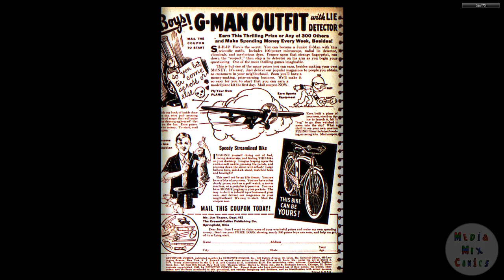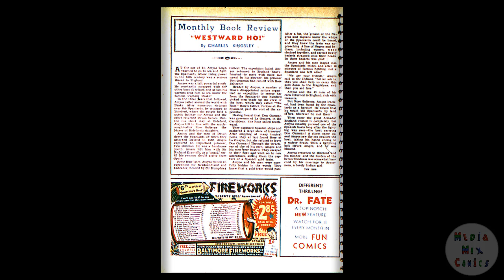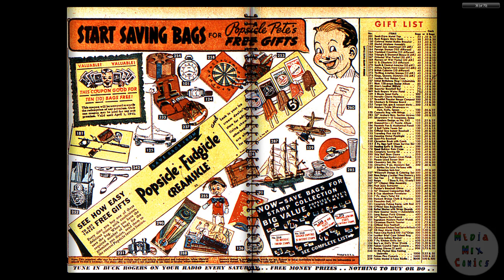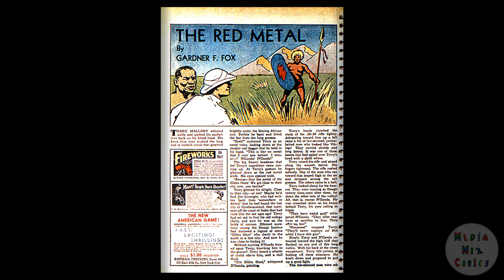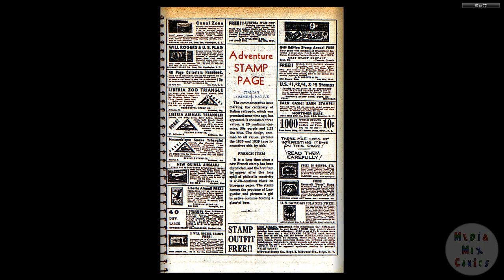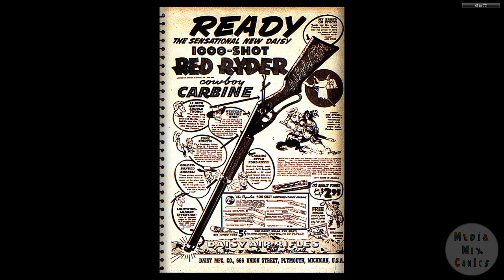DC CHRONOLOGY 00210 Adventure Comics 051 1940 Paper Fiche c2c